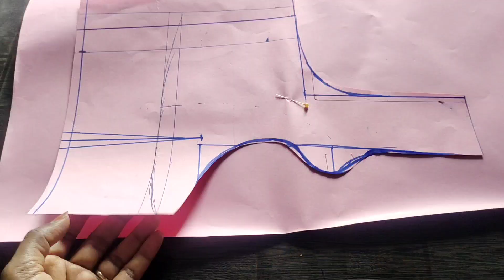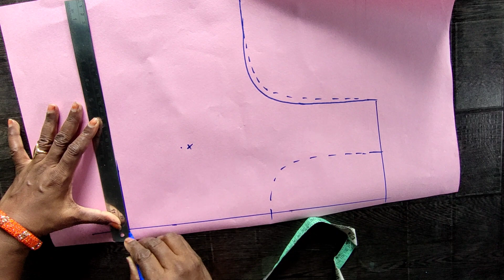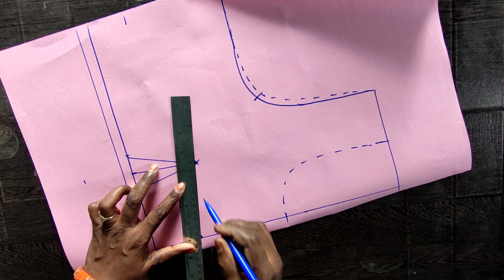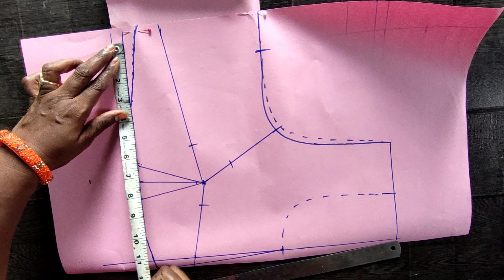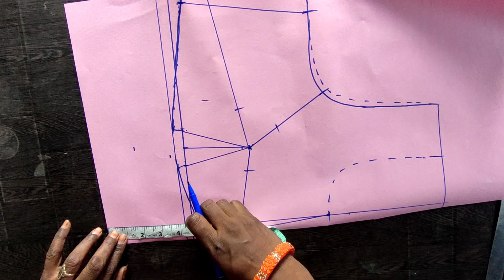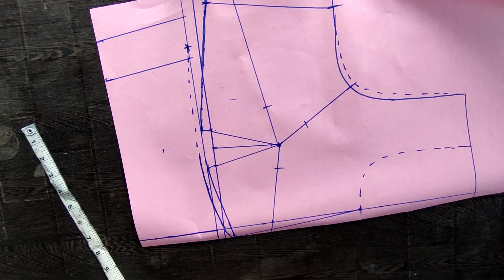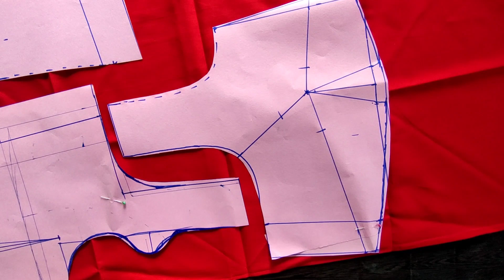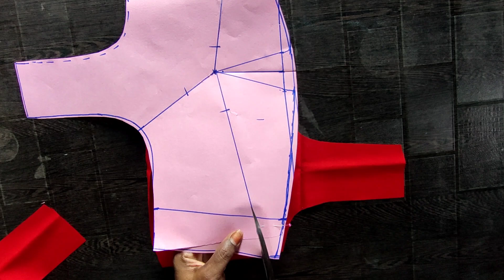ब्लाउज का यह इजी तरीका सीख लो/एकदम से नया 100%परफेक्ट बने Belt blouse 4dat easy cutting for 42 size